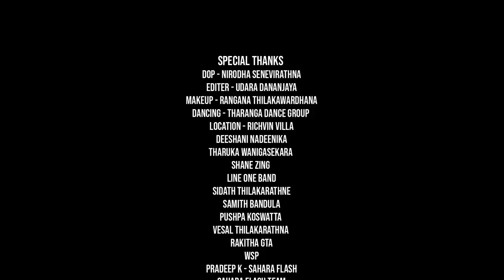Thada Kora - Rahal Alwis ft Sahara Flash Fanta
Rahal Alwis Production